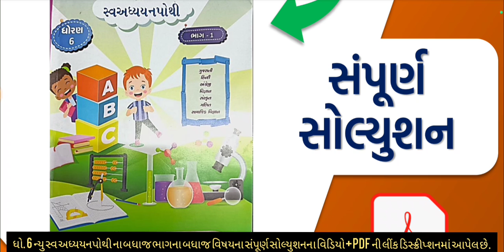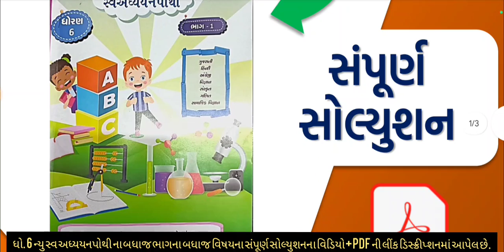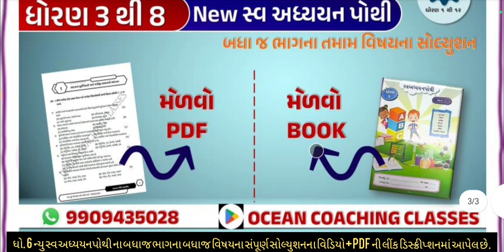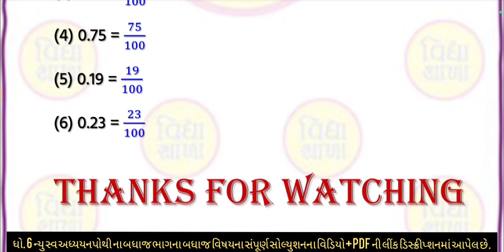dhoran 6 maths swadhyay pothi chalo yad kariye | std 6 ganit swadhyay pothi chalo yad kariye part 14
∎ WhatsApp ચેનલમાં જોડાવા માટેની લિંક :-

std 6 swadhyay pothi bhag 1 maths chalo yad kariye mahavaro 14,
std 6 ganit swadhyay pothi chalo yad kariye,
std 6 maths swadhyay pothi solution chalo yad kariye,
swadhyay pothi dhoran 6 ganit chalo yad kariye solution,
std 6 maths swadhya pothi,
std 6 maths chalo yad kariye swadhyay pothi,
ધોરણ 6 ગણિત સ્વાધ્યાયપોથી ચાલો યાદ કરીએ
dhoran 6 maths mein swadhyay pothi
ધોરણ છ ગણિત
dhoran 6